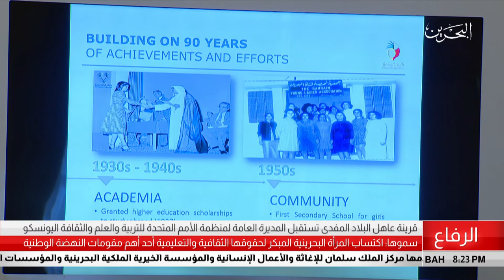البحرين مركز الأخبار : قرينة عاهل البلاد تستقبل مديرة منظمة الأمم المتحدة لليونسكو 24-06-2018